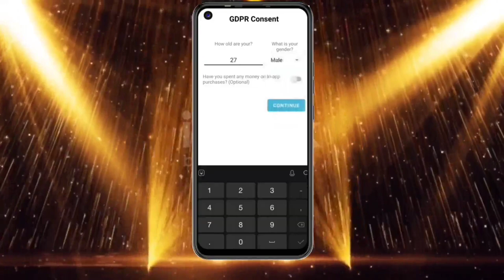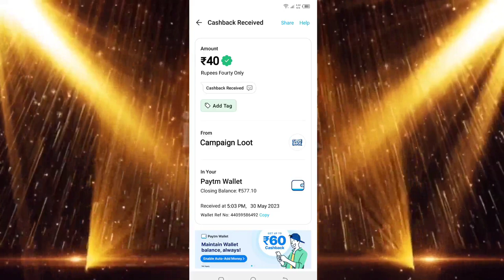Today New Campaign Loot Offer 40₹+40₹+40₹ Instant Paytm Cash || Tasks💰Campaign BUG|| New Paytm app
campaign 👇👇👇link

1) coed: AKXG6J

campaign loot
short video
earning app
paytm cash
instant paytm cash payment
new short video earning
paytm crazy loot
shorts
paytm offer loot
paytm cash instant payment
short
rkvearning
campaign loot offer
viral video
viral
shorts viral video
youtube short viral
new short earning app
new paytm loot offer
new
paytm earning appp
paytm wallet
today new campaign today
new tricks
free paytm cash loot
new earnings trick
unlimited trick
sm simple earning
paytm new offer today
today offer
paytm cash campaign today
paytm cashback
new campaign loot offer instant paytm cash